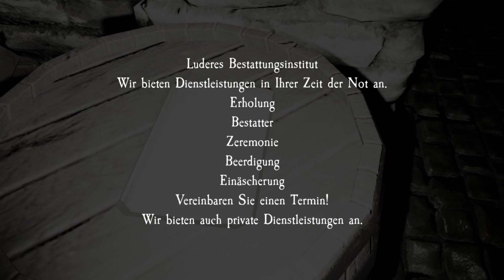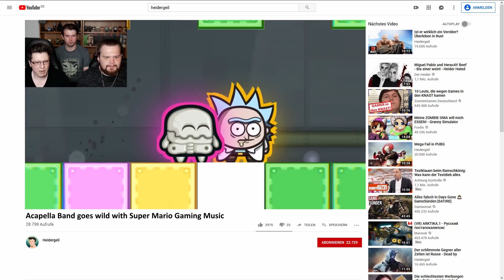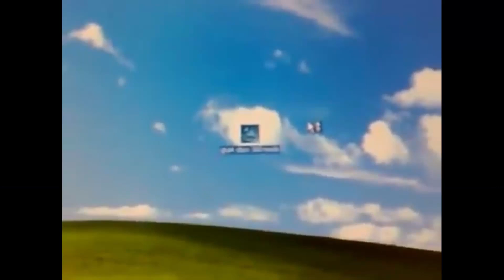Geisterfrauen, Simulatoren, böse Babys - Best of Heidergeil 2019 - Teil 2 von 3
Geisterfrauen, Simulatoren, böse Babys. Best of Heidergeil 2019 Teil 2 von 3. Danke für alles!
✗ Hab ich mir neulich gekauft ^^°
Kanalbanner/-Avatar: Risto
✗Meine Kamera
✗Mein Objektiv
✗Mein Mikro